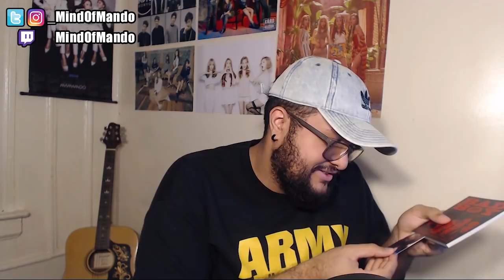Red Velvet "The Perfect Red Velvet" FIRST LISTEN + UNBOXING!!! | Comfort Food But Music